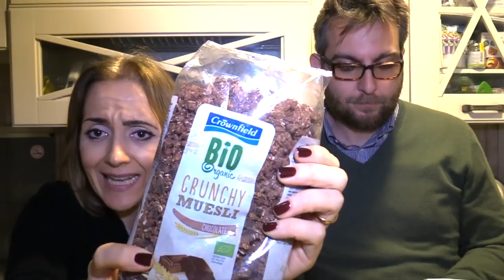Svuota la Spesa LIDL #5 2C+K